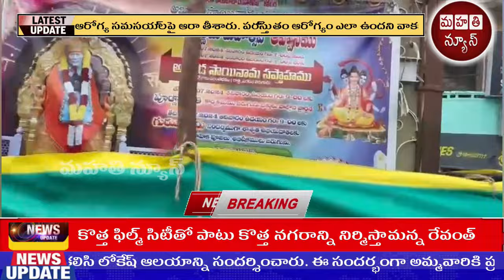కనిగిరిలో పీర్ల ఊరేగింపులో వైశ్య, ముస్లిం మధ్య ఉద్రిక్తత.. ఎమ్మెల్యే ఉగ్ర చర్చలు | Mahathi News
కనిగిరిలో పీర్ల ఊరేగింపులో వైశ్య, ముస్లిం మధ్య ఉద్రిక్తత.. ఎమ్మెల్యే ఉగ్ర చర్చలు